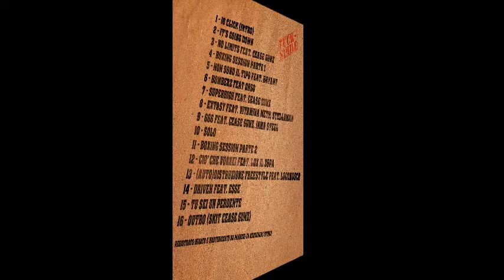MADMANNY AKA MANNY RIVERA - 03 - NO LIMITS FEAT. CEASE GUNZ